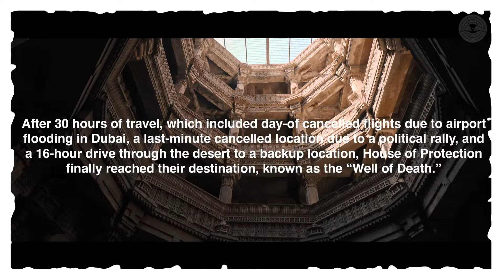FYI w/ House of Protection - "Pulling Teeth" | Red Bull Records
FYI is a series by Red Bull Records that shares unique facts about the making of our artists' official music videos. This time, we're going behind-the-scenes on House of Protection's song "Pulling Teeth" off of their debut EP 'GALORE.'

FYI w/ House of Protection - "Pulling Teeth"

House of Protection - "Pulling Teeth" Lyrics:

Scream a lie loud enough
And someone will believe
It may seem fairly obvious
But I don’t think you’d agree
Please refrain from thinking
It’s what got us in this deep
Yea there a pattern from the past
But it lives and dies with me

Spinning all your rounds till you slip off track
Blaming someone else as you build you stack
Running the parade to the ground and back
Just to campaign that you feel attacked

Dream a lie long enough
and everyone will see
The absence of conviction
Starts to rot out all your teeth
Shame there’s not a muzzle
Built to filter out deceit
Let’s fix that pattern from the past
As it lives and dies with me

Into The Static
Fade Away

Fade Away
Into The Static

Pulling teeth to cure the pain
At a pace i can’t sustain
Losing sleep, out of frame
Stuck beneath the waves again again again again

Venom brings a scar
You can’t heal fast
Pulling all your teeth
Wont change your past (2x)

Damages have gone beyond
All correction
Nothing you can do
To hide your connection
Damages have gone
Beyond all correction
Nothing you can fix in the
House of Protection

Stuck beneath the waves again again again

Into The Static
Fade Away

Fade Away
Into The Static